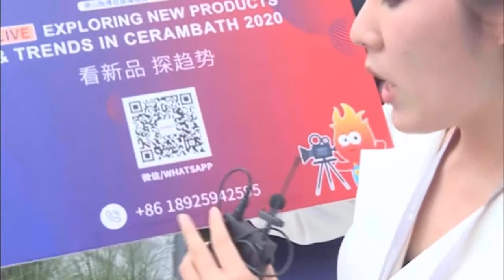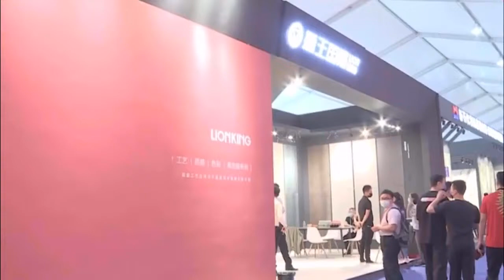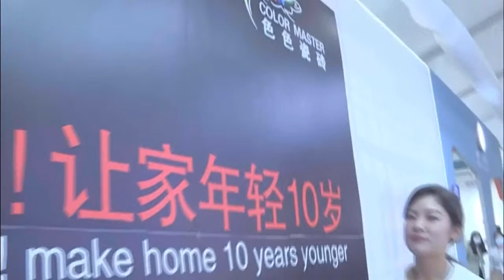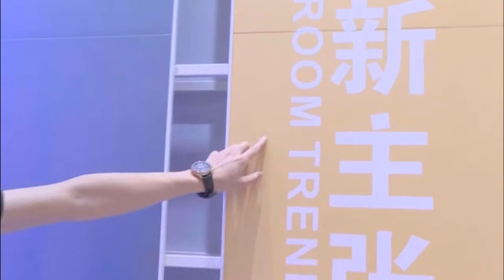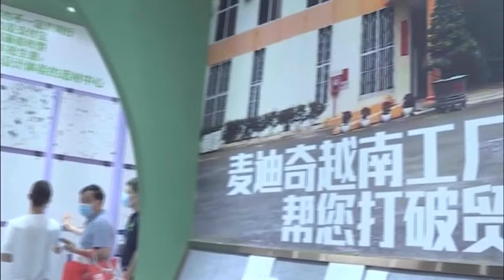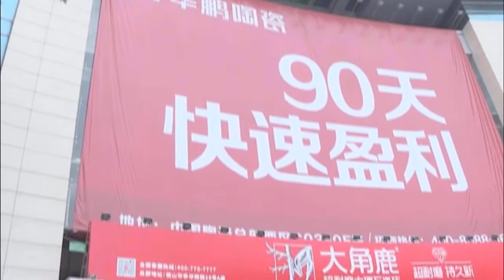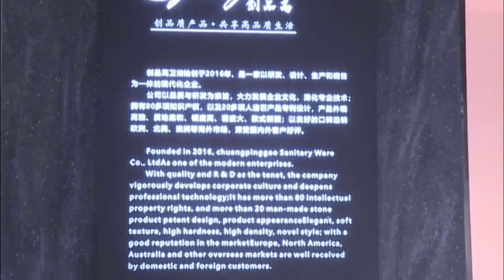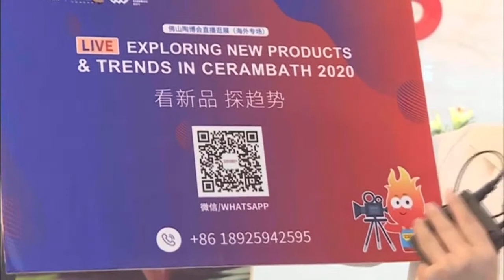CeramBath Live: Exploring New Opportunities & Trends 2021